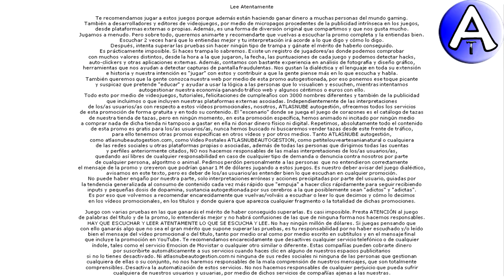Feliz Cumpleaños Ion / SOPLA la VELA / Cuenta Atrás / VideoPostales, tazas, cosmética